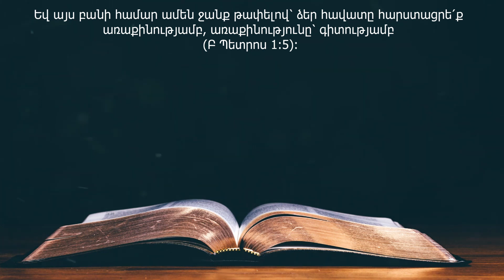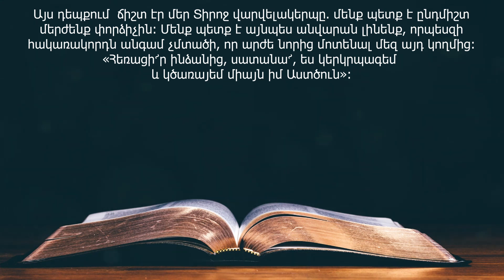11 ոյեմբերի (DAILY HEAVENLY MANNA FOR NOVEMBER 11 - Armenian)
11 Նոյեմբերի

Եվ այս բանի համար ամեն ջանք թափելով՝ ձեր հավատը հարստացրե՛ք առաքինությամբ, առաքինությունը՝ գիտությամբ (Բ Պետրոս 1:5):

     Տիրոջ զավակների համար մեծ դժվարությունը կայանում է նրանում, որ անգամ գտնելով  ճիշտ ուղին և դրանով իսկ հրաժարվելով գայթակղությունից, նրանք բավարար չափով վճռական չեն գործում: Շատերը փորձիչին ասում են. այս անգամ ես որոշել եմ չենթարկվել: Այսպիսով  նրանք իրենց մտքում բաց են պահում բարենպաստ հնարավորություն, որից օգտվելով փորձիչը կարող է վերադառնալ:  Այս դեպքում  ճիշտ էր մեր Տիրոջ վարվելակերպը. մենք պետք է ընդմիշտ մերժենք  փորձիչին: Մենք պետք է այնպես անվարան լինենք, որպեսզի  հակառակորդն  անգամ չմտածի, որ արժե նորից մոտենալ մեզ այդ կողմից: ՙՀեռացի՜ր ինձանից, սատանա՜, ես  կերկրպագեմ և կծառայեմ  միայն իմ Աստծուն՚: